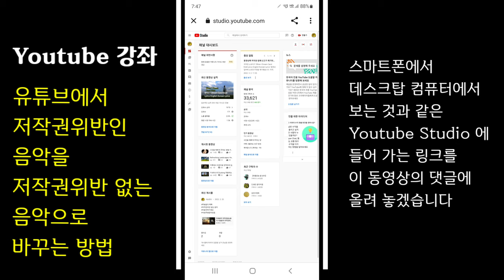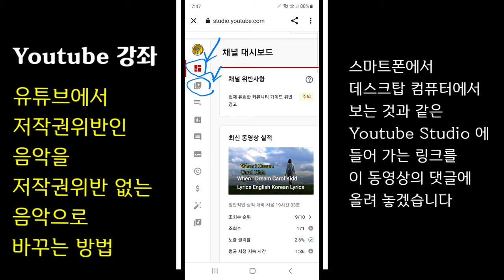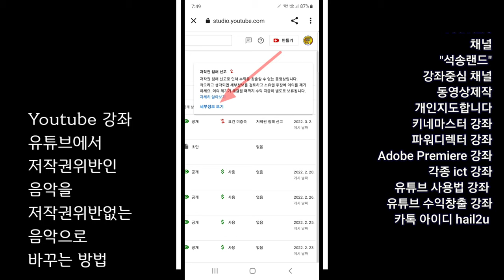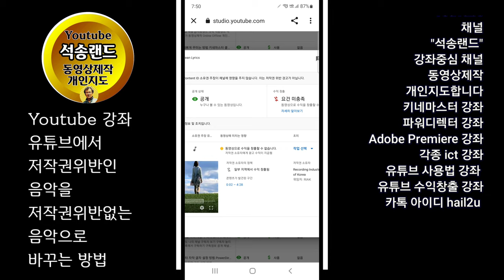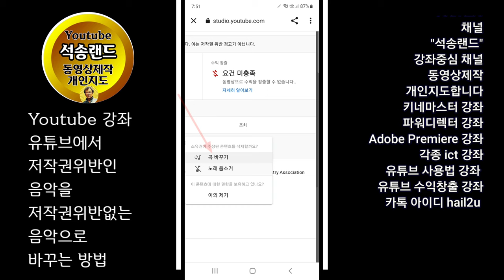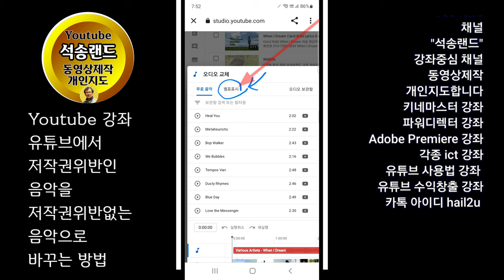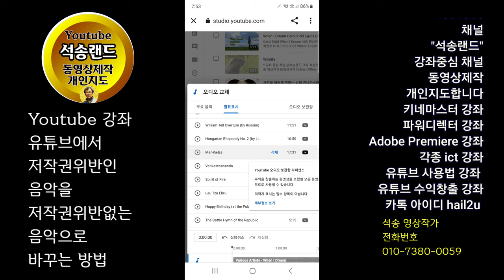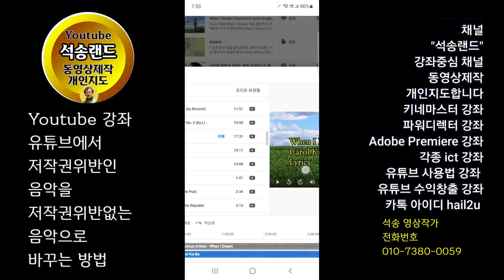유튜브에서 저작권위반 음악을 바꾸는 방법 Youtube 저작권위반인 음악을 저작권위반없는 음악으로 바꾸는방법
Youtube 저작권위반 없는 음악으로 변경하는 방법 유튜브에서 저작권위반 음악을 바꾸는 방법 Youtube 저작권위반인 음악을 저작권위반없는 음악으로 바꾸는방법

ㅡㅡㅡㅡㅡㅡ

ㅡㅡㅡㅡㅡㅡㅡㅡㅡㅡ
4시간에 동영상제작 기법 배우고 유튜브에 올리고 홍보방법까지 배웁니다.

4시간 개인지도 받으면 파워디렉터

ㅡㅡㅡㅡㅡㅡㅡㅡ